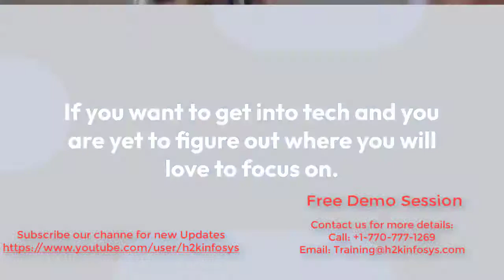Where Can You Work As a Python Developer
What is the Python programming language?

To start with, the growth trend of Python seems to be unstoppable at the moment. But why? Python is versatile, dynamically typed, easy to learn and code, fraught with libraries, high-level language. It is designed in such a way that a coder can write the syntax as he thinks, which means, it is the closest programming language to human thinking.